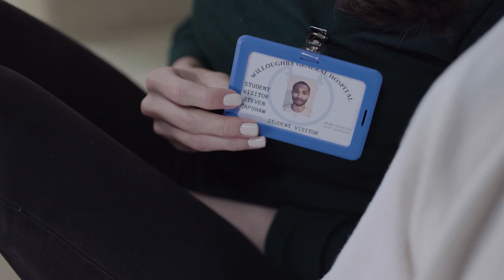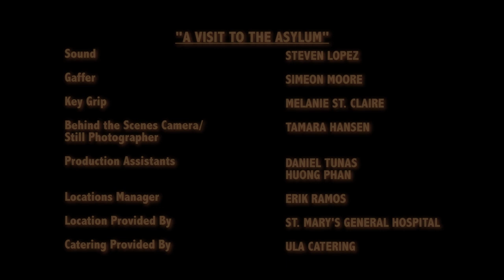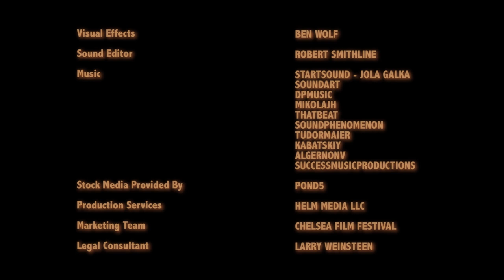Episode 3 | The Hunter's Anthology | A Visit To The Asylum | Season 1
Steven visits his grandmother at an insane asylum and gets the shock of his life, forcing him to question his own sanity.